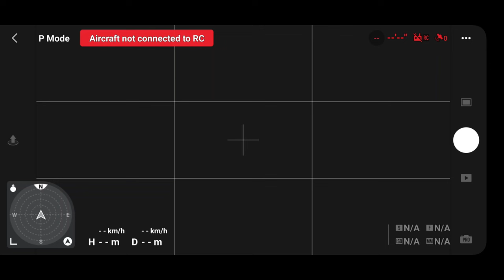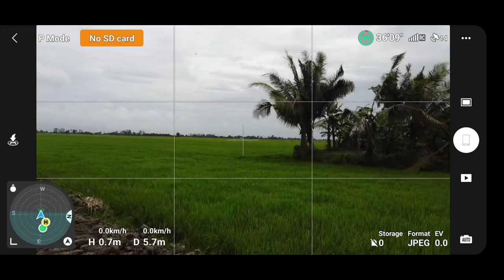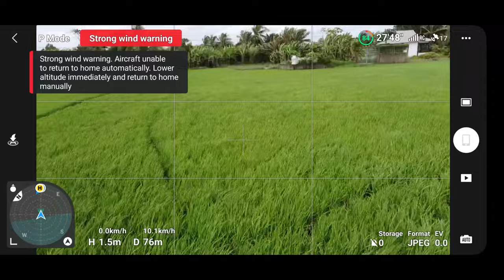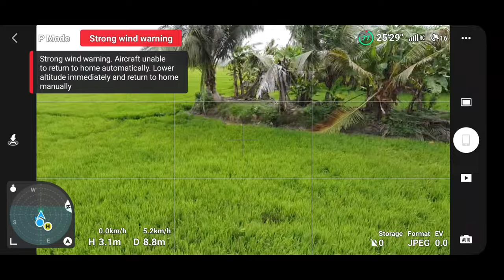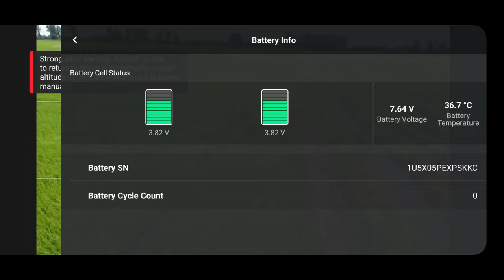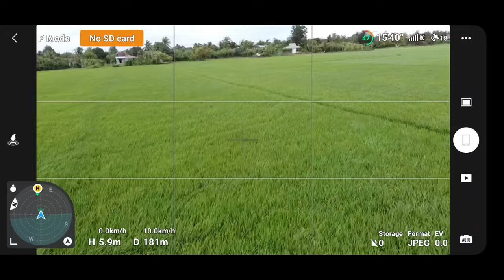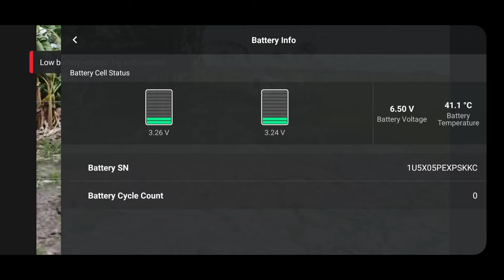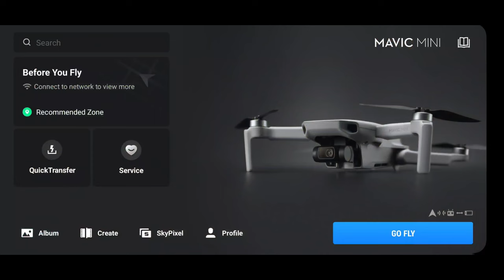Pin độ LiPo cho DJI Mavic mini 2024